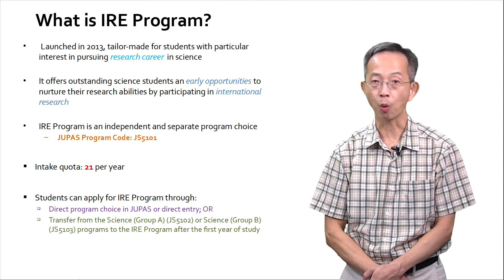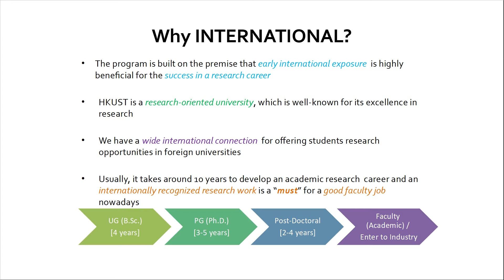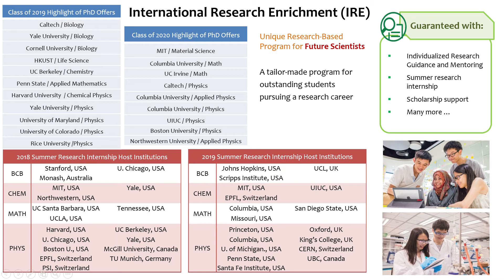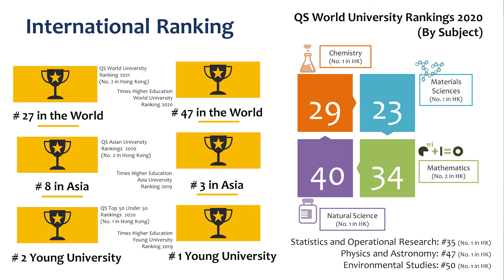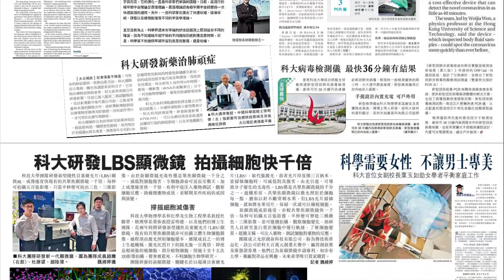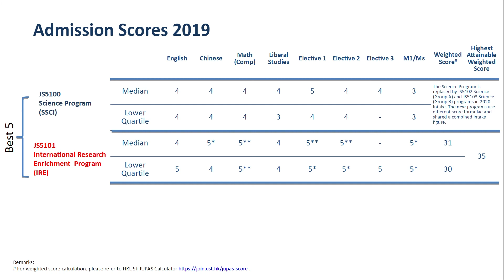HKUST Admissions Talk - International Research Enrichment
Presented by Prof. Pak Wo LEUNG